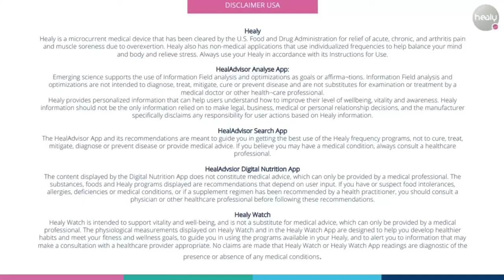In BalANNs with Healy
Ann Smets is Health Coach and Holistic Therapist and explains what Healy is, how it works with frequencies. and how she uses it: strong vibrant cells  for a healthy body.

Have a great, happy, healthy day.

BalANNs
The Heart - Centered Approach
Ann Smets
Belgium